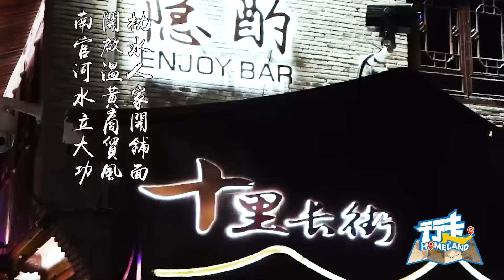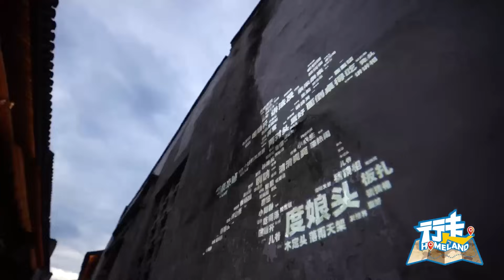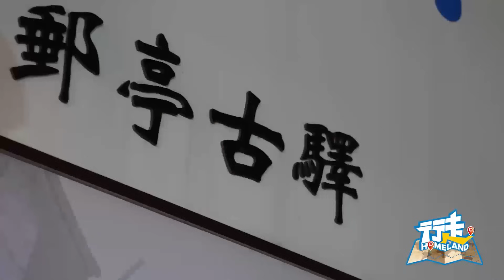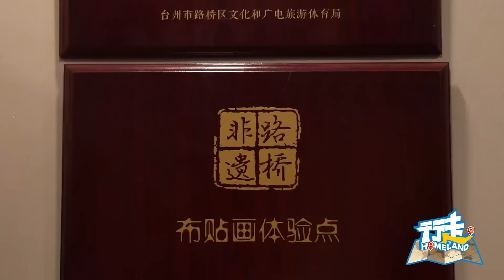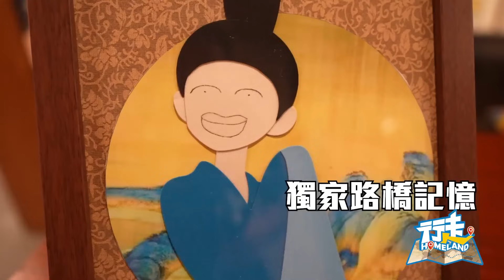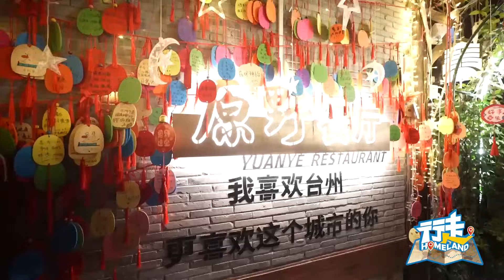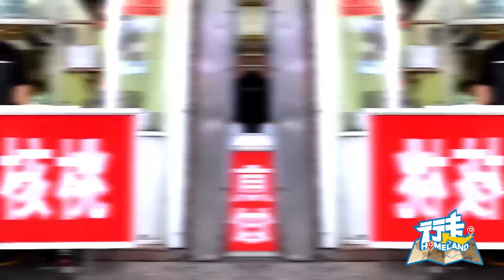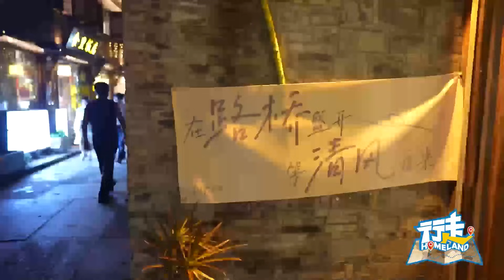How to make a table of dishes just with ginger?生薑的“花式吃法”太厲害！在千年古街打卡沒吃過的“全薑宴”｜辣呵呵｜評書｜饒舌rap｜行走台州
如何用饒舌的方式打開一條千年老街？How to use RAP to open up a thousand-year-old street?
路橋十里長街自古就是浙東南繁盛的商貿集聚地，有“無街不市、無巷不販、無戶不商”的商貿傳統。宋代時，路橋繁盛的商貿經濟帶動了酒樓、茶肆等文化場所的興盛，也帶動了路橋評書的發展。現在來到這條長街，還能打卡這種“宋代同款”的生活方式。不過，十里長街的打開方式可不只這麼一種。各種最新潮的生活方式，在這裡都能找到蹤跡，更少不了美味的“全薑宴”——我從來沒想過，辣辣的生薑，在這裡可以被做成這麼多種美食，這也太滋補了吧！